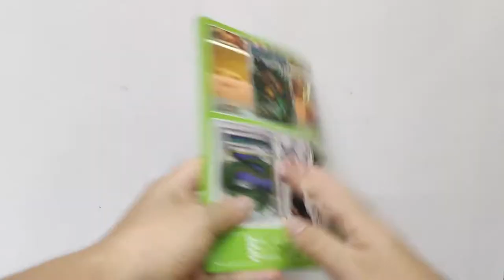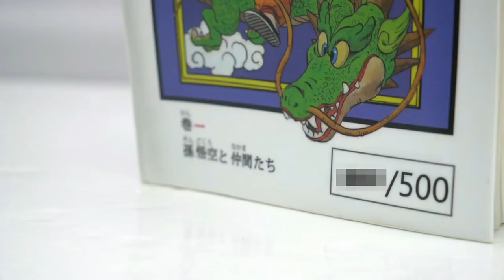【OPEN BOX】JacksDo DBZ Manga cover Kid GOKU GK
Make by JacksDo Studio. Manga Title Page Kid GOKU GK.Shipping is 1 box，abuout 9kg.Outer Box + Color Box，Pearl cotton packaging.Products are divided into 14 parts, include the manual.The limited number is written in the lower right
corner of the back of the book.Before assembly, read the manual first.Scan the QR code on it to see the video.First stick the transparent foot pad at the bottom to prevent friction and color. The overall assembly is relatively simple and
completed according to the steps in the manual.The resin material is fragile and easy to be damaged. Please handle it carefully